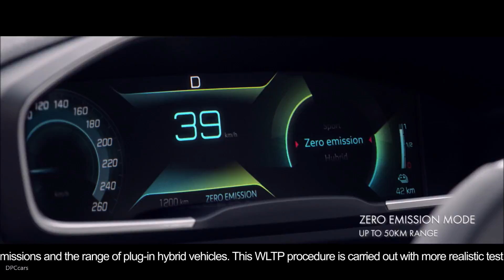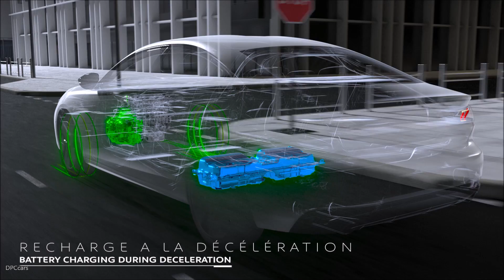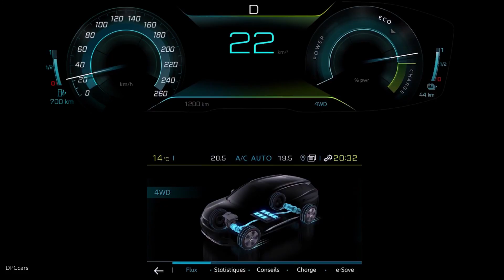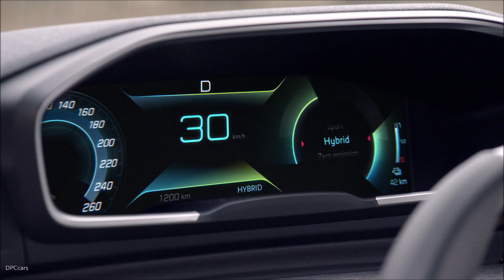2019 Peugeot 508 And 3008 Plug In Hybrid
This new offer complements the existing PEUGEOT 3008 and the new PEUGEOT 508 and 508 SW engines. The HYBRID engine and the HYBRID4 (four-wheel-drive) engine will be integrated to the new PEUGEOT 508 and PEUGEOT 3008 respectively. They will be available for the second quarter of 2019.

The PEUGEOT driving experience will be enhanced with new driving modes for rebooted enjoyment and sensations thanks to the magic effect of the ZEV 100% electric mode, the efficiency of the 4-wheel drive mode (HYBRID4), the power of the Sport mode or the versatility of the Hybrid mode.

The technology is simple and intuitive, at the service of full freedom: freedom of use, with vehicles adapted to road, urban or outdoor routes. Freedom of choice, with 2 or 4 driving wheels, 225hp or 300hp, sedan, SW or SUV. Freedom of use with the 4 driving modes.

These two new engines are the tangible proof of PEUGEOT's vision of unconstrained, exciting and ever more efficient mobility.

Petrol engine

The 1.6L PureTech engine has been adapted, including with the addition of a starter-alternator or a specific cooling face. It reaches 180hp on HYBRID and 225hp on HYBRID4.

New electrified automatic gearbox

The PureTech engine is combined with the new e-EAT8 8-speed automatic transmission (Electric Efficient Automatic Transmission - 8 speeds), specific to PEUGEOT PLUG-IN HYBRID engines.

An electric motor is linked to the box and reaches 110hp/80kW on the front suspension.

For optimal and imperceptible transitions between electrical and thermal, the torque converter of the thermal versions gives way to a wet multiple-disc clutch. All these modifications offer a torque increase of 60Nm, for more reactivity.

An electrified rear suspension

On the HYBRID4 versions, the multi-link rear suspension is equipped with an inverter, a 110hp/80kW electric motor and a gearbox for 4-wheel drive. Its integration has been achieved without impact on usability.

Lithium-ion battery

The high voltage battery is Lithium-ion (300V) and is located under the 2nd row seats on both HYBRID and HYBRID4 versions.

The battery has a capacity of between 11,8KWh (HYBRID) and 13,2 KWh (HYBRID4), at the best level of the market. This capability ensures 100% electric driving up to 50 kilometres WLTP(2) (60 kilometres NEDC(1)).

To get the most out of the operating silence, the default mode will be the Zero Emission mode, when the battery charge status allows it. The electric movements can reach 135km/h before the heat engine takes over.